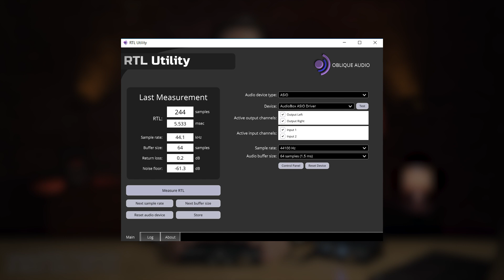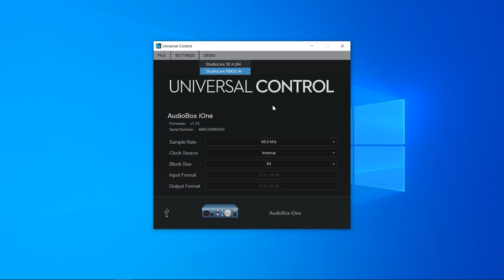Звуковые карты PreSonus AudioBox iOne и старшая модель AudioBox iTwo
Звуковые карты PreSonus AudioBox iOne и iTwo прежде всего предназначены для работы с iOS-устройствами, и что самое приятное: без адаптеров camera-kit и переходников. Здесь есть два USB-разъёма: один для подачи питания, второй для подключения к мобильным девайсам. При этом, оба аудиоинтерфейса работают не только под Mac, но и под Windows, что, несомненно, приятно. Старшая модель iTwo отличается от младшей прежде всего наличием двух комбовходов с микрофонными предусилителями, что позволит вам записывать не только два микрофона сразу, но и две гитары или клавиши. Кроме того, iTwo может похвастаться MIDI-разъёмами. В остальном, запись и там, и там идет в разрешении 24-бит / 96 кГц, есть фантомное питание и большой набор бесплатного софта в комплекте. Смотрите на нашем канале обзор звуковых карт PreSonus AudioBox на один (iOne) и на два (iTwo) канала!

0:00 Отличие iOne от iTwo. Входы, предусилители
3:47 Выходы, питание
5:27 Тест с гитарой и задержка
7:27 Преобразователи, подключение, универсальная рабочая панель, драйвер, прошивка
9:03 Тест на вокале
9:57 Резюме

🎯 Если вы хотите купить звуковую карту PRESONUS AudioBox со скидкой в 12% или получить от нас консультацию по другому студийному оборудованию, вы можете нам написать на или позвонить: Москва - 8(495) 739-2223, Санкт-Петербург - 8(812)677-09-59, многоканальный бесплатный для всей России 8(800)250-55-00